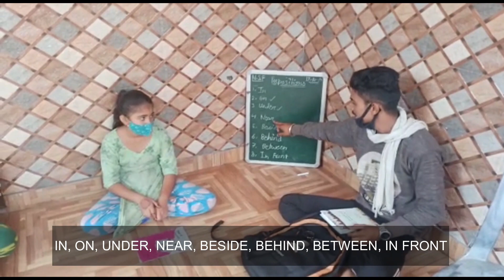Prepositions - by Arjun | easy concept for kids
Teacher: Arjun (Kedarwala, Vikasnagar, Uttarakhand)

सात-सीढ़ी  (saat-seedhi) channel contains real-time classroom activities. These activities are part of the सात-सीढ़ी English program.
This channel showcases some of our most creative teachers.
It helps teachers learn different ways to conduct an activity.